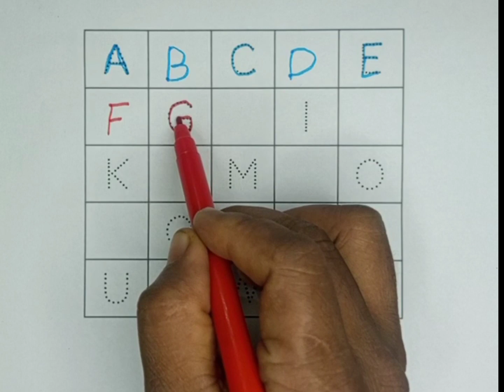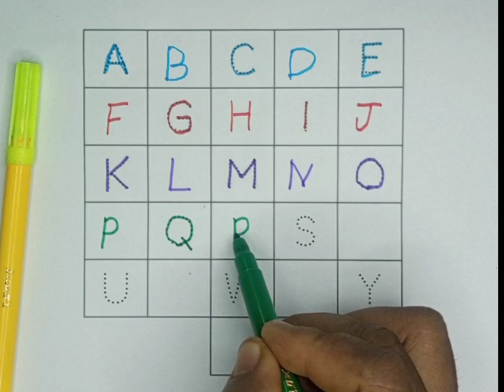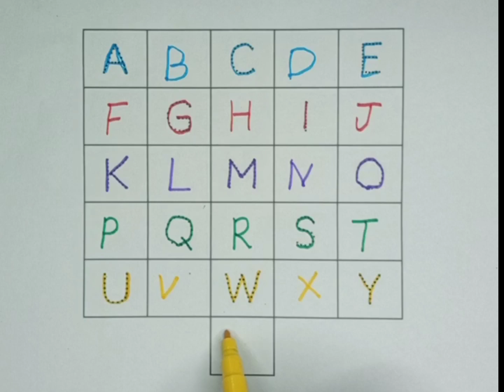ABCD , a for apple अआ इ | abcd a for apple, b for boy | alphabet, a for apple alphabet planets kids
your quriey

songs a for apple a for ant nursery rhymes a for apple song abc songs for children abcd rhymes a for apple b for ball c for cat d for dog abcd alphabet k se kabutar kha se khargosh
ए फाॅर एप्पल ए फाॅर एप्पल की स्पेलिंग ए फाॅर एप्पल बी फाॅर बाॅल सी फाॅर कैट डी फाॅर डाॅग ए फार एपल एबीसीडी ए फाॅर एप्पल बी फाॅर बाॅल सी फाॅर कैट अ से आ से आम क से कबूतर ख से खरगोश ए फाॅर एप्पल

0. Education
1. abc
2. abcd
3. abcde
4.a for apple 🍎
5. b for book 📕
6. c for cat 🐱
7. d for doll 🎎
8. e for ear 👂
9. f for fresh 🍃💦
10. g for garden🏡
11. h for hen 🐔
12. I for india 🇮🇳
13. j for jug
14. k for kite 🪁
15. l for lion 🦁
16. m for monkey 🐒
17. n for nose 👃
18. o for orange 🟠
19. p for parrot 🦜
20. q for queen 👸
21. r for rose 🌹
22. s for smile 😊😎
23. t for tooth 🦷
24. u for umbrella ☂️
25 . v for van veek
26. w for watch ⌚
27. x for Xmas tree 🎄
28. y for yaak 🦬
29. z for zebra 🦓

अआइईउऊएऐ ओ औ

असे अनार